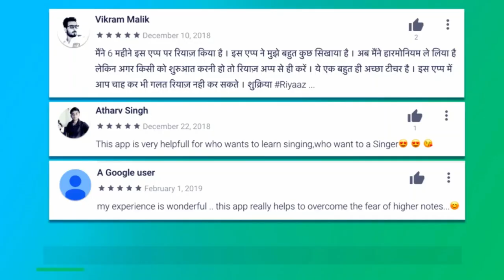150 रागों के थाट | कौन-सा राग किस थाट में है? संगीत में कितने राग होते हैं? राग-थाट वर्गीकरण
Videos on Samay Chakr -

थाट बिलावल
(नट अंग) नट बिलावल, नट बिहाग, नट मल्हार, नटनारायण, कामोदनाट, केदारनाट
(केदार अंग) मलुहा केदार, जलधर केदार

थाट भैरवी
राग भैरवी, चंद्रक़ौस, मालक़ौस, भूपाल तोड़ी, बिलासख़ानी तोड़ी, बसंत मुखारी, मोटकी, उत्तरी गुणकली

थाट कल्याण
राग यमन, भूपाली, कामोद, हमीर, केदार, नन्द, छायानट, चंद्रकान्त, हिंडोल, यमनी बिलावल, मारू बिहाग, मालश्री, दीपक
(केदार अंग) नट केदार, चाँदनी केदार
(कल्याण अंग) शुद्ध कल्याण, श्याम कल्याण, जैत कल्याण, दुर्गा कल्याण, हेम कल्याण, सावनी कल्याण
(सारंग अंग) गौड़ सारंग, शुद्ध सारंग

थाट काफ़ी
(सारंग अंग) वृंदावनी सारंग, बड़हंस सारंग, मियाँ की सारंग, सामंत सारंग, लंकदहन सारंग
(मल्हार अंग) मियाँ मल्हार, रामदासी मल्हार, नट मल्हार, मेघ मल्हार, जयंत मल्हार, सूर मल्हार, मीराबाई की मल्हार, चरजू की मल्हार, चंचलसस की मल्हार, धूलिया की मल्हार, रूपमंजरी की मल्हार
(कान्हड़ा अंग) नायकी कान्हड़ा, कौशिक/क़ौसी कान्हड़ा (बागेश्री अंग), आभोगी कान्हड़ा, काफ़ी कान्हड़ा, सुघराई कान्हड़ा, सूहा कान्हड़ा

थाट खमाज
राग खमाज, रागेश्री, देस, सोरट, तिलक कामोद, तिलंग, नारायणी, मालगुंजी, गौड़ मल्हार, गोरख कल्याण, जनसम्मोहनी, कलावती, झिंझोटी, मध्यमाध सारंग, खंबावती, गारा

थाट आसावरी
राग आसावरी, जौनपुरी, अड़ाना, दरबारी कान्हड़ा, क़ौसी कान्हड़ा (मालक़ौस अंग), शहाना कान्हड़ा, झीलफ़, जंगूला, देशी, गांधारी, देवगंधार, गोपिका बसंत, खट, खट तोड़ी, सिंध भैरवी

थाट मारवा
राग मारवा, सोहनी, पूरिया, पूरिया कल्याण, जैत, मालीगौरा, ललिता गौरी, ललित, भंखार, भटियार, पंचम, विभास, पूर्व्या (पूरब),पूर्व कल्याण, बरारी/वराटी, साजागिरी

थाट पूर्वी
राग पूर्वी, पूरियाधनाश्री, श्री, जैताश्री, रेवा, गौरी, त्रिवेणी, ललित, बसंत बहार, बसंत, परज, विभास, टंकी/श्रीटंक, मालवी, हंसनारायणी, मनोहर

थाट तोड़ी
राग तोड़ी, गुर्जरी तोड़ी, मधुवंती, मुलतानी, लाचारी तोड़ी, लक्ष्मी तोड़ी, बहादुरी तोड़ी, अंजनी तोड़ी